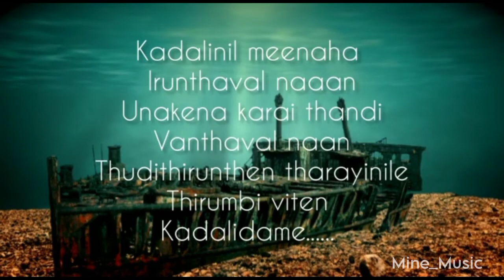kadalinil meenaga irundhaval naan song || VTV ||Tamil Whatsapp Status || Cover Song || Mine Music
Tamil whatsapp status cover song with lyrics From Vinnai Thandi Varuvaya movie...